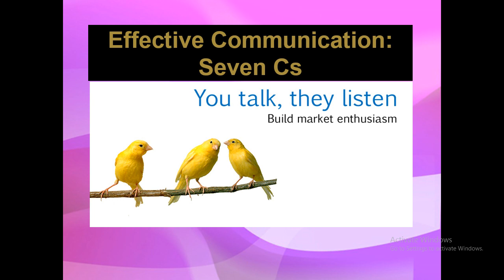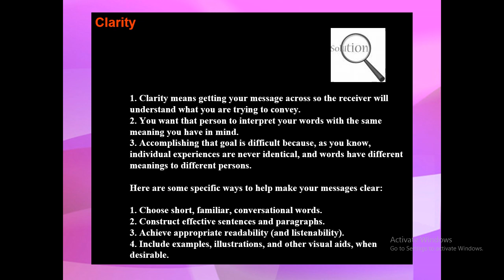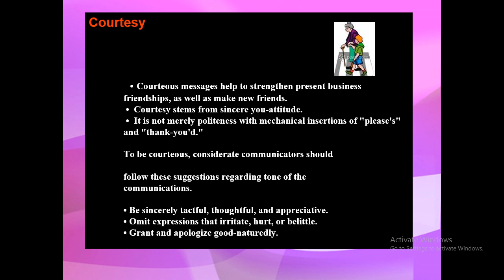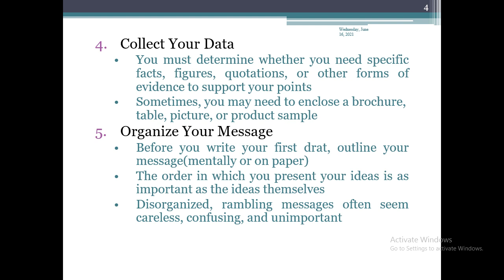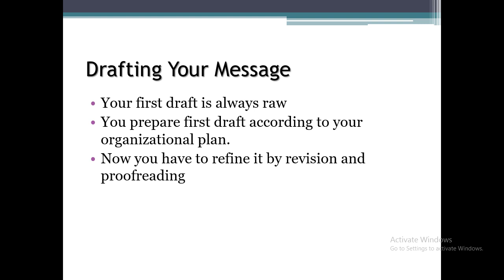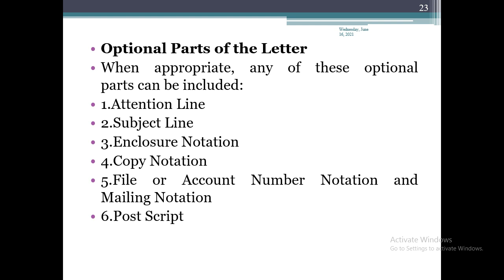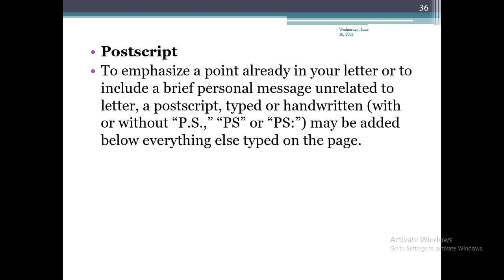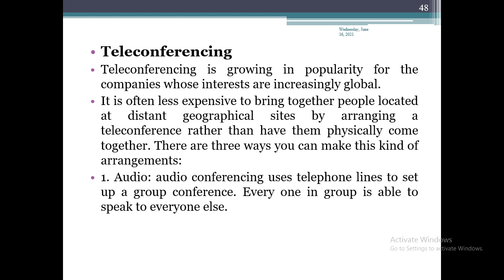BUSINESS COM. LEC COURSE 2/3